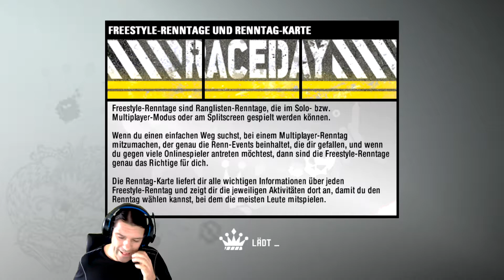Need for Speed Pro Street🚦 # 17 Einmal bitte Neu mit Alles und Scharf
Need for Speed: ProStreet (kurz NFSPS) ist der elfte Teil der von Electronic Arts entwickelten Computerrennspielreihe Need for Speed und erschien am 22. November 2007 für Windows, Wii, Playstation 2, PlayStation 3, PlayStation Portable und Xbox 360. Zudem erschien es für den Nintendo DSl in einer abgewandelten Version. Der Untertitel ProStreet war von Electronic Arts zunächst dementiert worden, wurde jedoch im Rahmen der offiziellen Ankündigung schließlich doch bestätigt.
Die Multiplayer-Server wurden zum 13. April 2012 abgeschaltet.